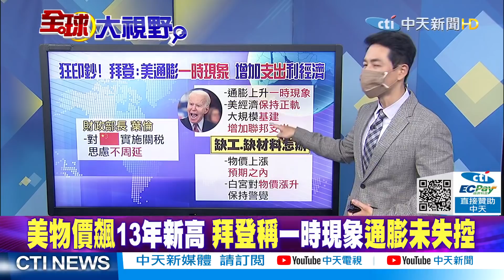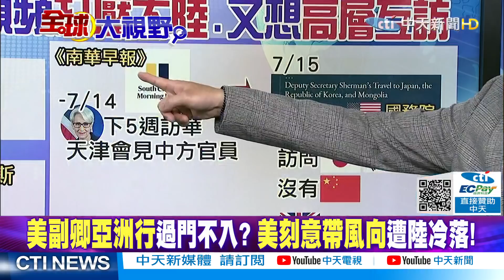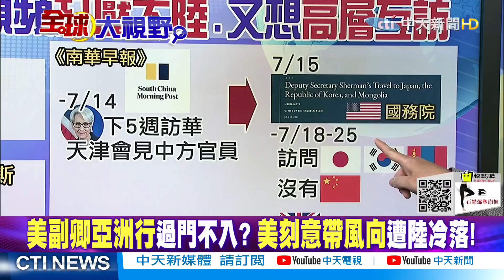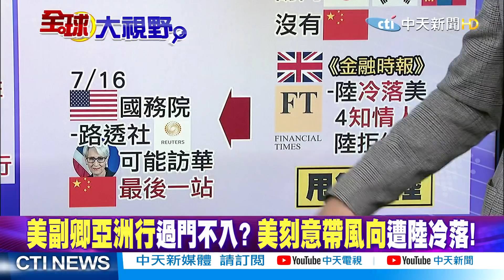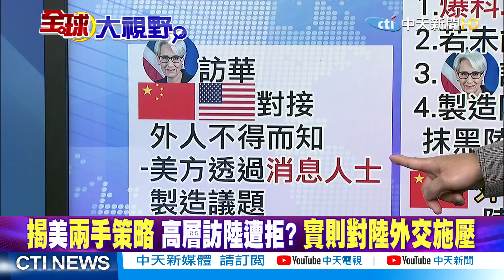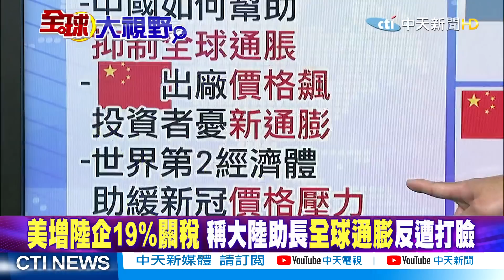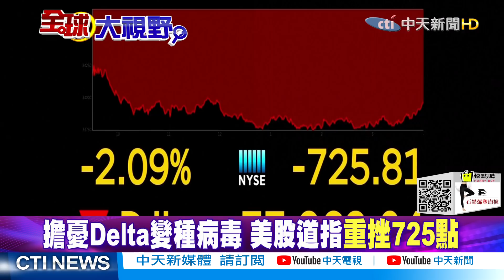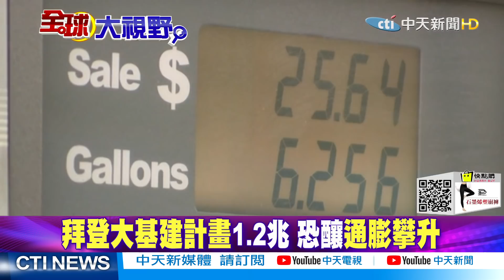【全球大視野下集】上任半年股市突暴跌 拜登:通膨是短暫現象 @全球大視野Global_Vision 20210720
一週七天均有最新、最熱的國際話題：
《全球大視野》節目於每週一至五23:00首播  林嘉源/鄭亦真主持
《前進戰略高地》節目於每周六21:00首播  許甫主持
《國際直球對決》節目於每周日21:00首播  林嘉源主持